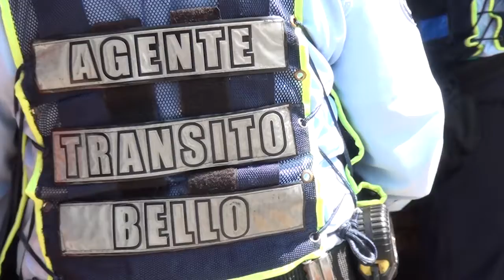16 nuevos guardas de tránsito reforzarán la seguridad vial en Bello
Los primeros despliegues de operativos se realizarán en el parque principal del municipio.